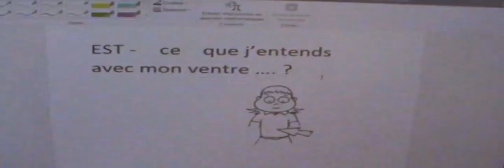VTS 01 1